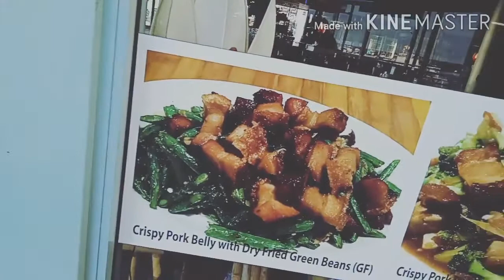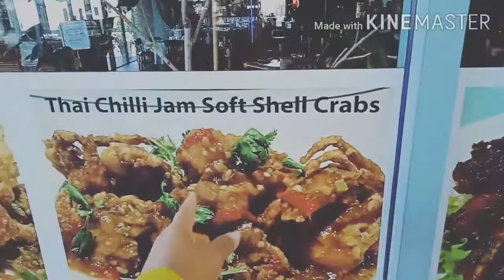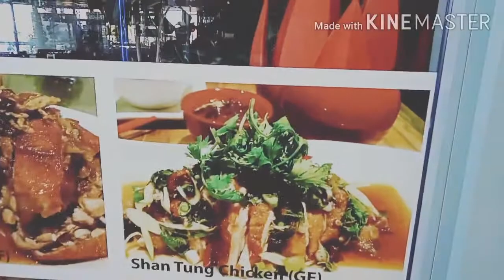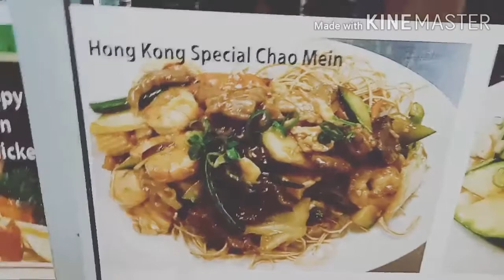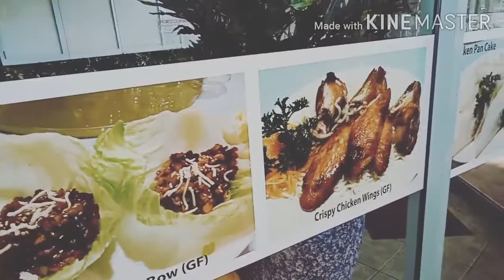กลับจากล่องเรือ#ชมบรรยากาศกันค่ะ😘